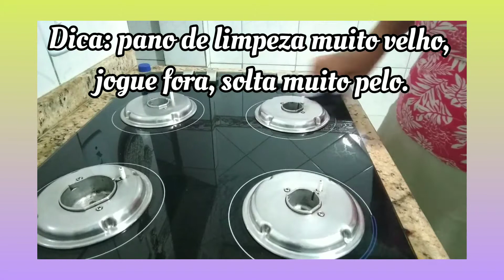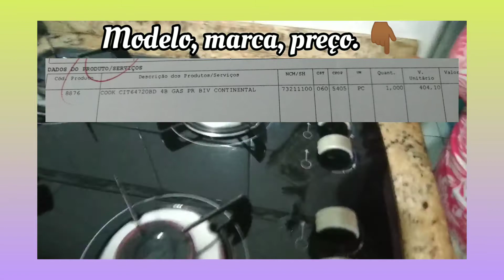RESENHA - MEU COOKTOP CANAL VIDA REAL canaviremercila#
RESENHA - MEU COOKTOP
Oi galera!!! No vídeo de hoje falo um pouco sobre meu cooktop, marca, como limpo, se vale a pena...
Editor de vídeo: InShOt
Câmera: Asus Zenfone 3
Músico: LiQWYD
SOBRE NOSSO CANAL:
Oi galera!!! Sou Mercia  e minha filha Larissa. Sejam todos muito bem vindos ao Canal Vida Real, cujo objetivo é alcançar o público de diferentes interesses, com nossa simples realidade de vida por meio dos conteúdos exibidos que serão úteis e diversos. Abordamos temas como: informação diversa, alimentação - receitas (toda segunda-feira), sustentabilidade -  reciclagem, bem estar - saúde e beleza, diversão - passeios, comprinhas, novidades -  vlogs, família, dentre outros, interagindo com você. Inicialmente postaremos vídeos de segunda a sexta-feira, podendo alterar esta programação.